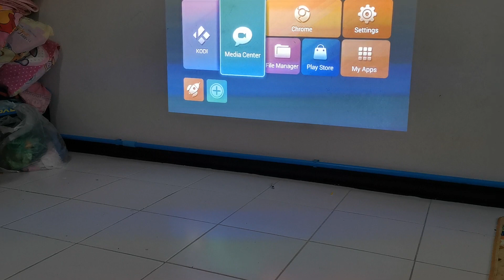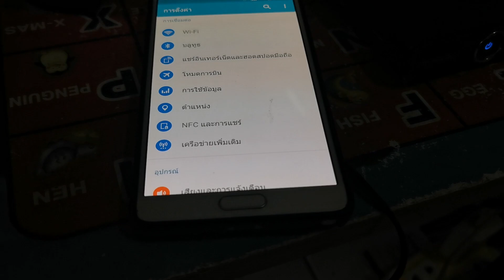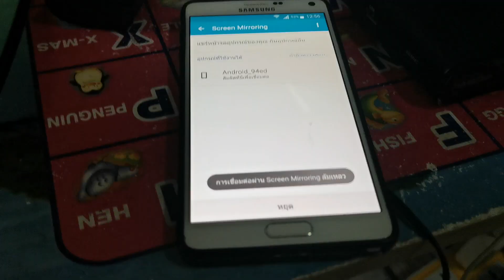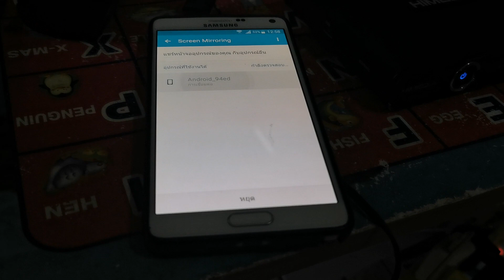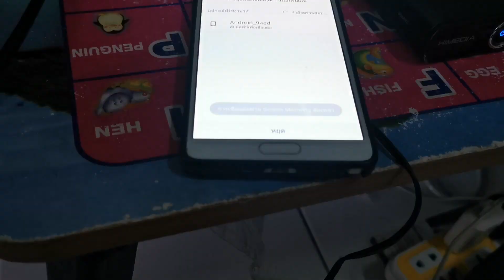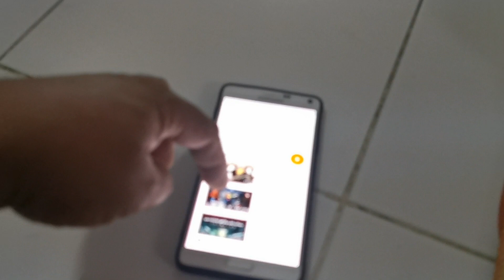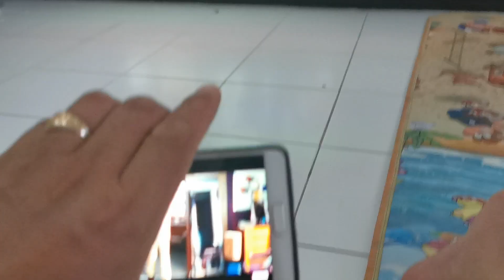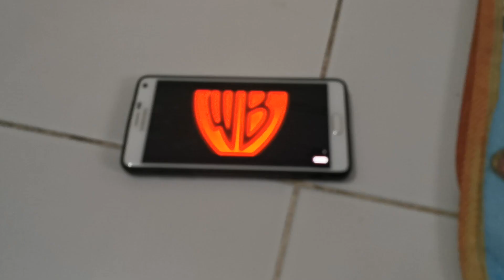วิธีเชื่อมต่อ MiraCast เครื่องอ่านไฟล์ภาพยนตร์กับโทรศัพท์มือถือ ขายเครื่องอ่านไฟล์หนัง HIMEDIA Q3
วิธีเชื่อมต่อ MiraCast เครื่องอ่านไฟล์ภาพยนตร์กับโทรศัพท์มือถือ ขายเครื่องอ่านไฟล์หนัง HIMEDIA Q3 ระบบ Android ในตัว ต่อไวไฟ ดู YouTube ได้เลย อ่านไฟล์หนังเร็วแรงทุกไฟล์ ขาย 5000 บาท สนใจโทร